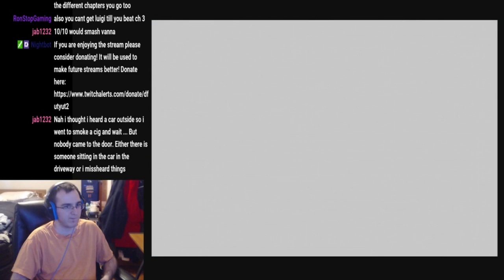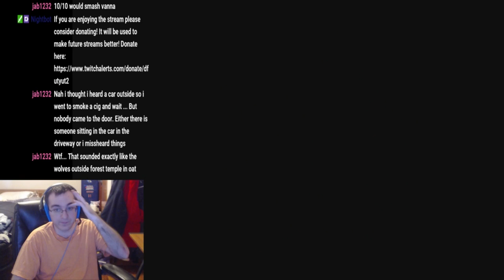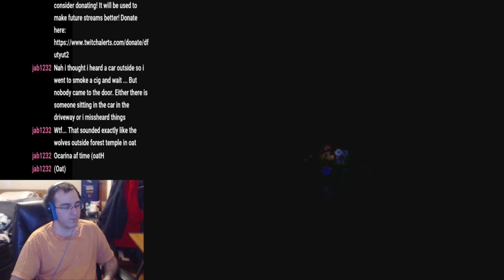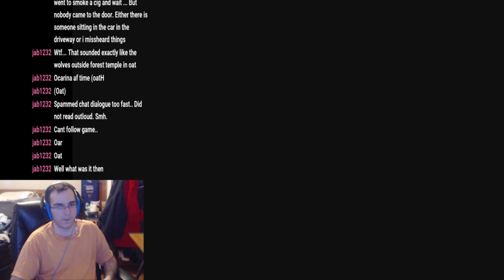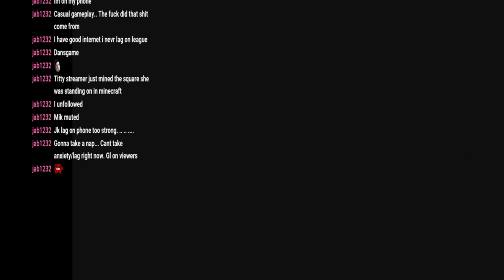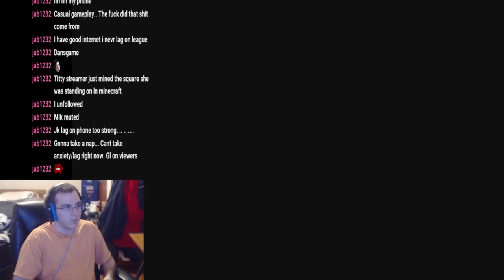[Stream Play] Paper Mario Part 4 - Chapter 3: The "Invincible" Tubba Blubba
Important Notes: This footage is from a stream I did the day the game released. Audio may be low due to my headset being maxed so it sounded fine for me, but not to others. Audio may be a little desync from it being recorded from an external capture card instead of an internal capture card.

"What is Paper Mario?"

"Paper Mario, known in Japanese as Mario Story and originally known as Super Mario RPG 2, is a role-play video game developed by Intelligent Systems and published by Nintendo for the Nintendo 64 game console. Paper Mario is set in the Mushroom Kingdom as the protagonist Mario tries to rescue Princess Peach from Bowser, who has imprisoned the seven "Star Spirits", lifted her castle into the sky and has successfully defeated his foe after stealing the Star Rod from Star Haven and making himself invulnerable to any attacks. To save Mushroom Kingdom, rescue Peach, get the castle back, and defeat Bowser, Mario must locate the Star Spirits, who can negate the effects of the stolen Star Rod, by defeating Bowser's minions guarding the star spirits. The player controls Mario and a number of partners to solve puzzles in the game's overworld and defeat enemies in a turn-based battle system. The battles are unique in that the player can influence the effectiveness of attacks by performing required controller inputs known as "action commands"."